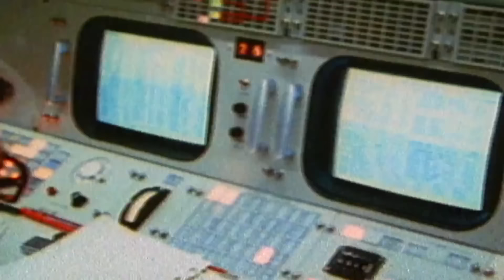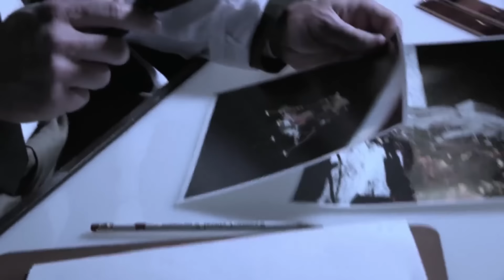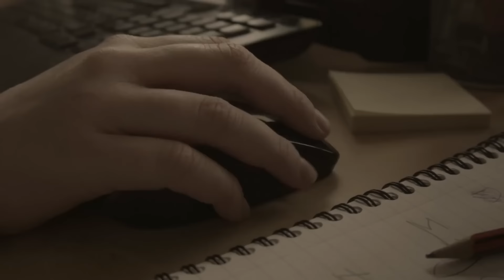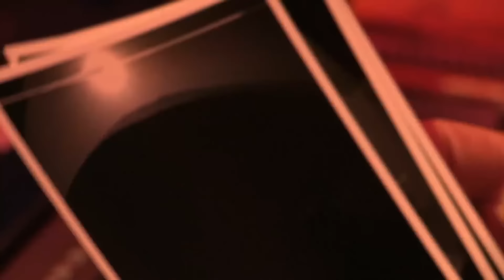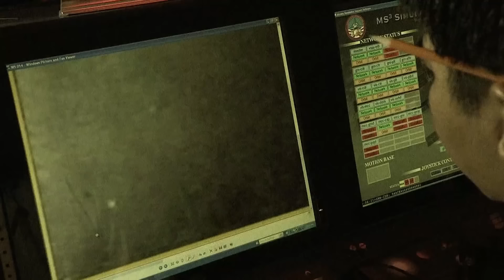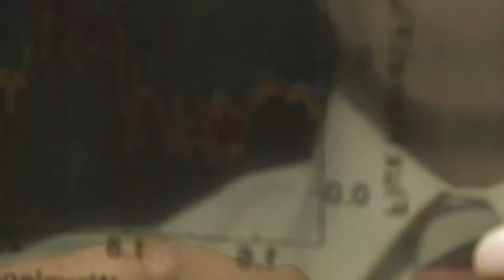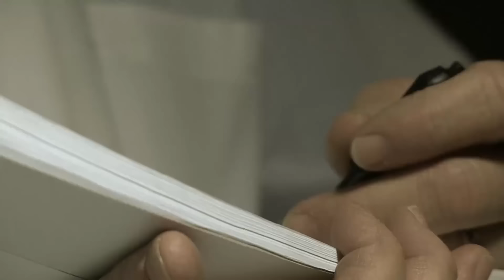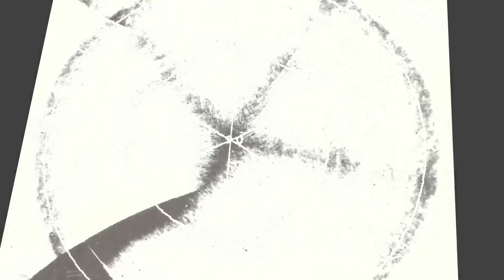Los secretos más sorprendentes de la NASA | Discovery Latinoamérica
El espacio sigue siendo un misterio sin resolver para la ciencia. Te invitamos a ver una selección de los secretos más sorprendentes de la NASA.